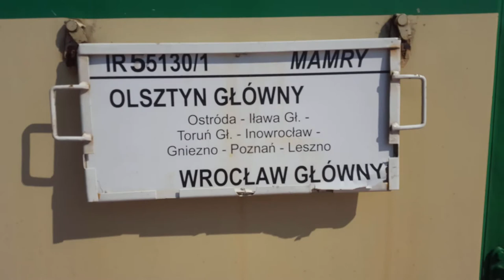163 048-2 "Jadwiga" w ostatnim kursie IR 56130/1 Mamry do Wrocławia Głównego.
Czeska lokomotywa 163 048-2 "Jadwiga" w ostatnim kursie pociągu IR 56130/1 Mamry z Olsztyna do Wrocławia podczas postoju na stacji Żmigród. Pozdrowienia dla miłej załogi pociągu :)

Województwo: Dolnośląskie
Miejscowość: Żmigród
Data: 31 Sierpień 2015r.
Godzina: 14:29
D29: 271 (Wrocław-Poznań)
Przewoźnik: Przewozy Regionalne
Montaż: Camtasia Studio